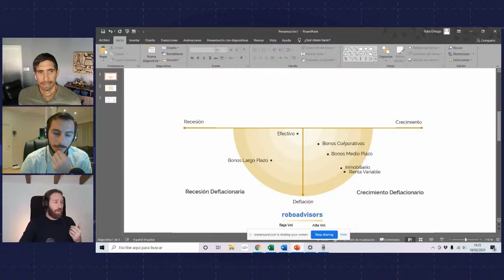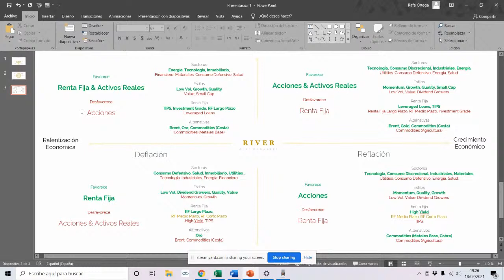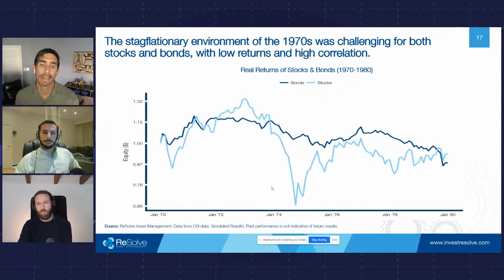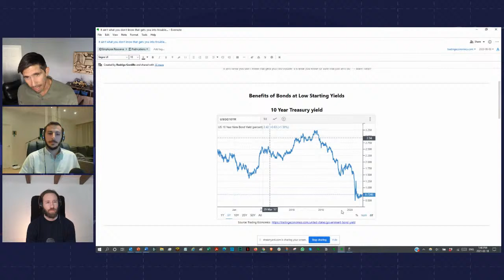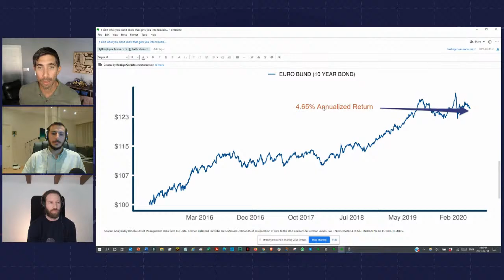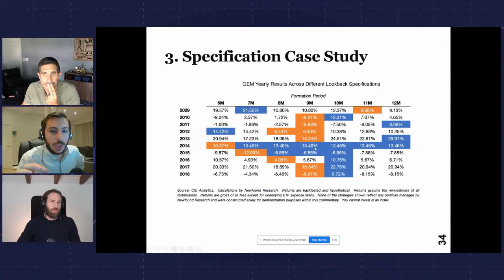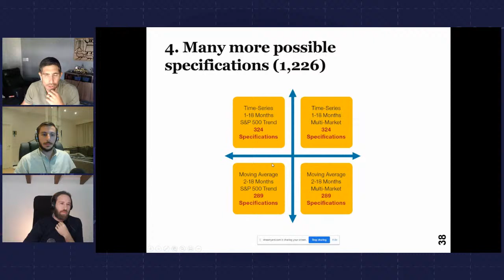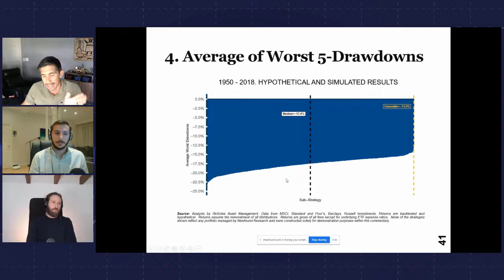Part 1-Introducción: Métodos cuantitativos para una cartera de inversión de 100 años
with Rodrigo Gordillo, Rafael Ortega and Ignacio Villalonga
Introducción: Métodos cuantitativos para una cartera de inversión de 100 años